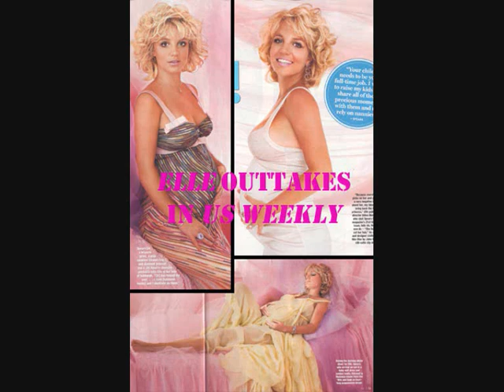Britney Spears Outtakes